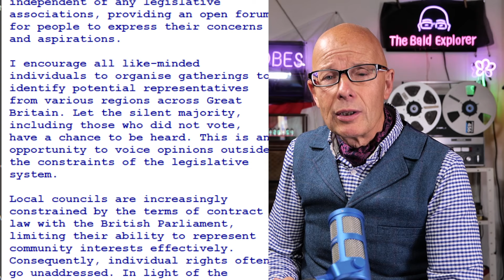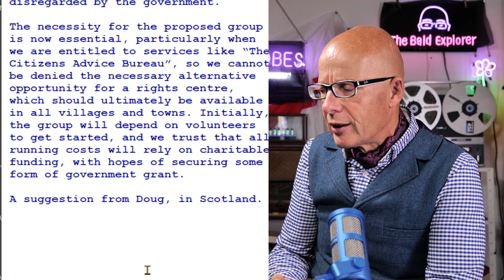Time to get going to the new us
The time has come when the talking is over and the doing must begin if we are to change the world.